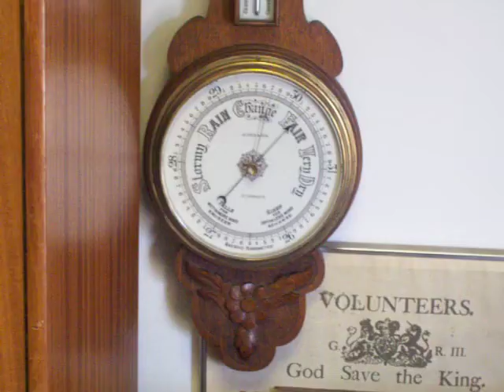A SOLID OAK CARVED FLOWER WEATHER BAROMETER & THEROMETER WEATHER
UP FOR AUCTION IN MY EBAY IS A SOLID OAK CARVED FLOWER WEATHER BAROMETER AND THEROMETER IT MEASURES 32" LONG AND 9 1/2" WIDE IT IS MADE OUT OF SOLID OAK ON THE TOP AND THE BOTTOM OF THE BAROMETER IS A BEAUTIFUL CARVED FLOWER THE THEROMETER IS ON THE TOP WICH MEASURES IN IN FARENHEIT AND CENTIGRADE THE BAROMETER IS ON THE BOTTOM WHICH HAS NUMBERALS AND WORDS THE BACK IS SOLIS OAK WITH A HOOK ATTACHED TO THE TOP THERE ARE NO SCRACTHES OR CHIPS IT IS IN EXCELLENT CONDITION THERE ARE NO RESERVES SO BID NOW ITEM NO:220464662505